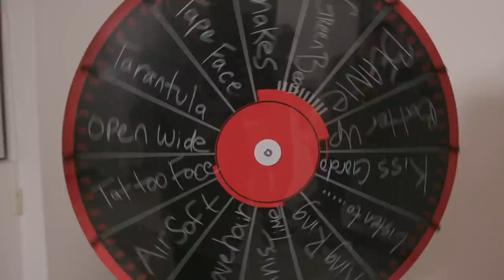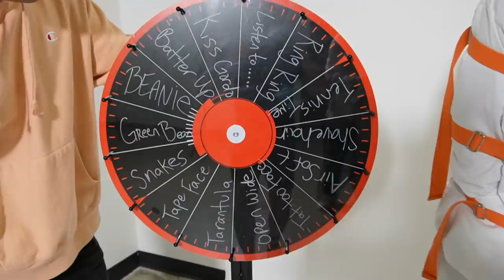Last Person To Leave The Strait Jacket Wins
this video was pure torture. Snakes, tarantulas, tasers, and so much more.

I'll message the winner!